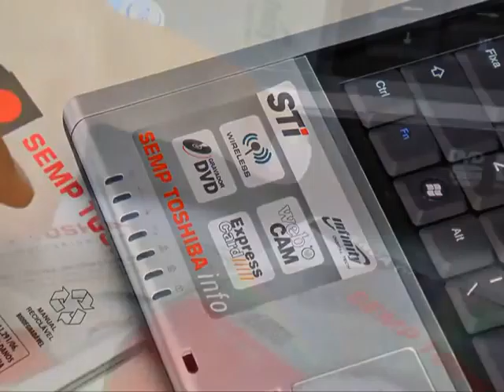ML 166598353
Video Migrado